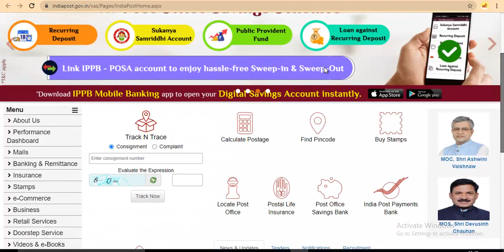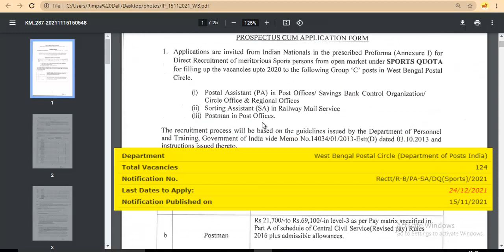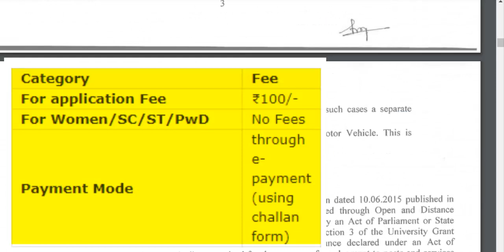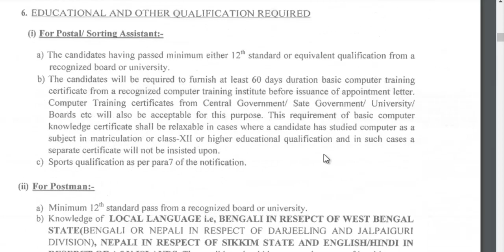WB Postal Circle এ চাকরির Recruitment 2021 | West Bengal Postal Circle (Department of Posts India)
WB Postal Circle Recruitment 2021 – 124 PA/SA & Postman Vacancies | West Bengal Postal Circle (Department of Posts India) | Postal Assistant/Sorting Assistant, Postman | WB Postal Circle Recruitment 2021 Basic Information |
West Bengal Postal Circle (Department of Posts India) (WB Postal Circle) has published a recruitment notification (Rectt/R-8/PA-SA/DQ(Sports)/2021) on 15/11/2021. The notification is for recruitment of Postal Assistant/Sorting Assistant, Postman. Here you will get the complete information about WB Postal Circle Postal Assistant/Sorting Assistant, Postman Recruitment online application form.